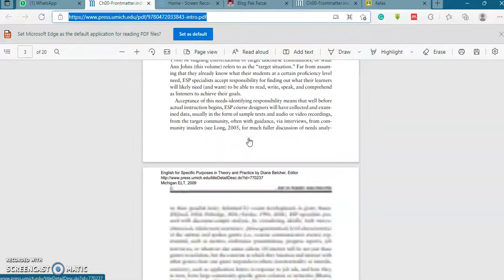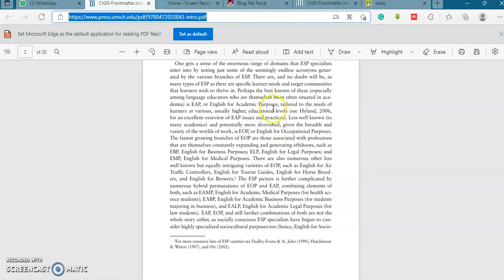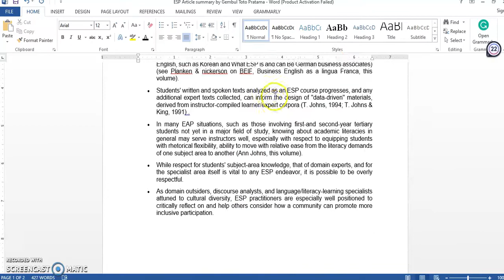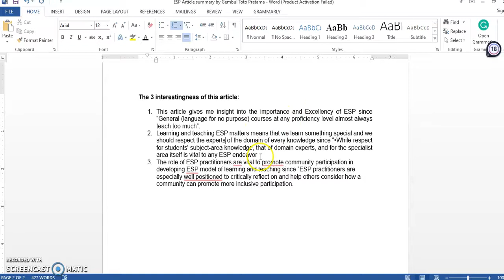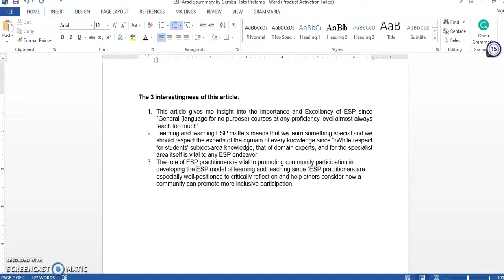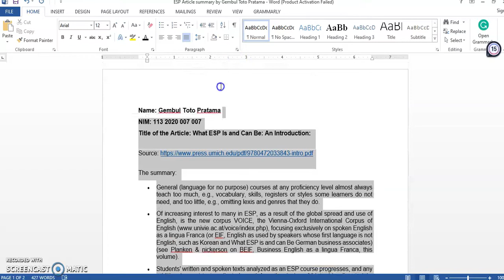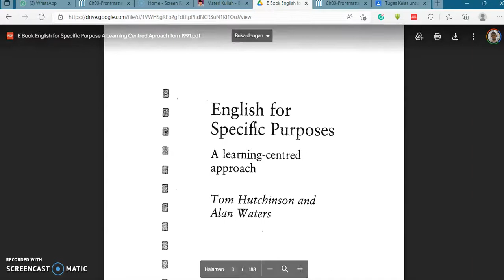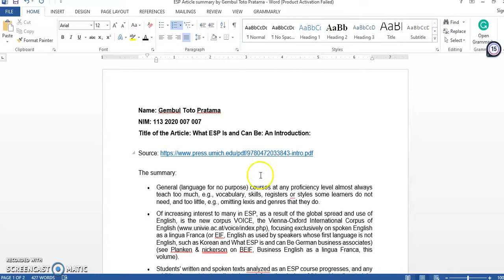Penjelasan Tugas UTS ESP Pak Faizal for all classes